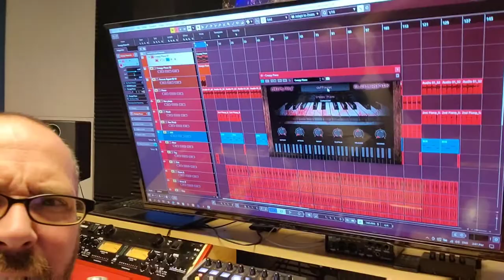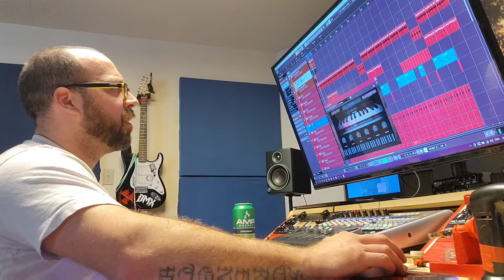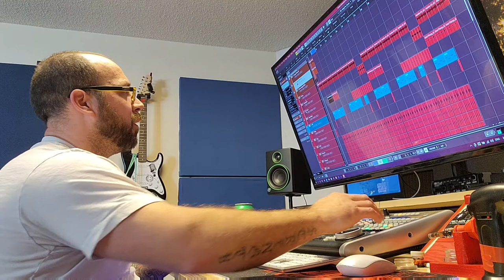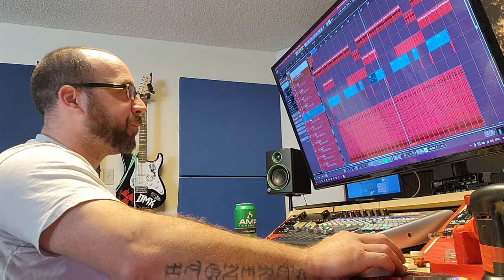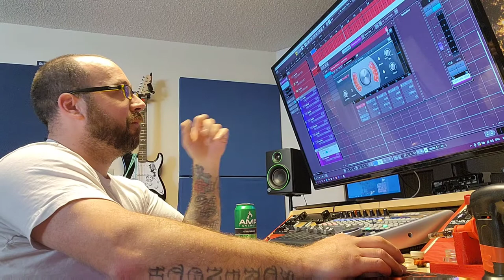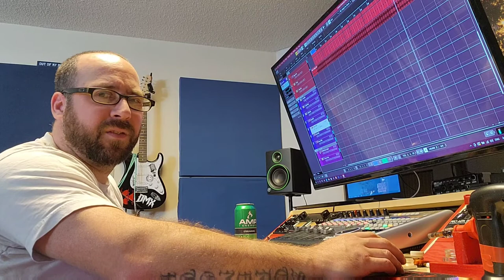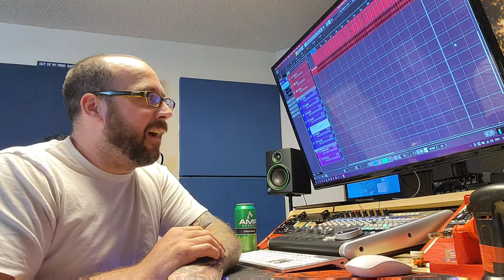Free Vst - Beat Breakdown - Parallel Compression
beat breakdown with free vst and parallel compression.

Gear list.

interface: Scarlett 18i20 3rg gen
monitors: Makie CR4 bt
control surface: behringer x touch
midi keyboard: M-Audio Oxygen 61
compressor: art pro vla 2
preamp: art pro mpa 2
Mic: Steinberg ST-M01
Guitar: Fender bullet strat HT
midi drum pad: Akai MPD218

desk custom build similar to output desk.